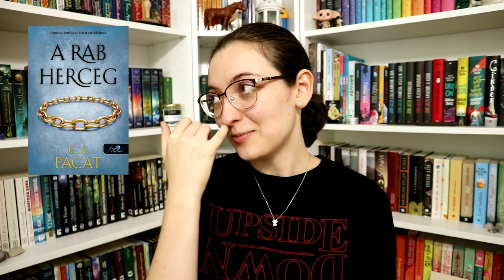10 könyv, amit leveszek a várólistámról | Várólista szelektálás #1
A mai videóban 10 olyan könyvről beszélek, amelyeket leveszek a várólistámról, mert nem látom tovább indokoltnak, hogy rajta tartsam őket. :)

*Az egyes könyvek levétele mellett a személyes preferenciáim alapján döntöttem. Ez nem jelenti azt, hogy ezeket rossznak gondolnám, vagy másnak nem tetszhetnek, csupán én nem érzem úgy, hogy olyan élményt nyújtanának, amelyért megérné elolvasni őket.*

Említett könyvek:
Maria Semple: Hová ​tűntél, Bernadette?
Holly Black: The ​Cruel Prince – A kegyetlen herceg (A levegő népe 1.)
C. S. Pacat: A ​rab herceg (A rab herceg 1.)
Jenny Han: A ​fiúknak, akiket valaha szerettem (A fiúknak, akiket valaha szerettem 1.)
Victoria Forester: The ​Girl Who Fell Out of the Sky (Piper McCloud 3.)
Ransom Riggs: Napok ​térképe (Vándorsólyom kisasszony különleges gyermekei 4.)

0:00 Bevezetés
2:21 Hová ​tűntél, Bernadette?
3:01 Kegyetlen herceg
4:49 Markus ​és Diana – A Szíriusz fénye
6:01 A rab herceg
7:14 A ​fiúknak, akiket valaha szerettem
8:12 The ​Girl Who Fell Out of the Sky
9:18 Wish You Were Mine
10:55 Elusion
11:57 If ​There's No Tomorrow
15:02 Napok térképe
17:43 Befejezés